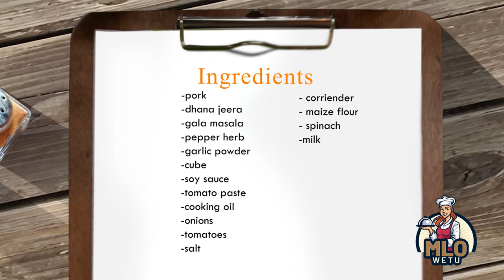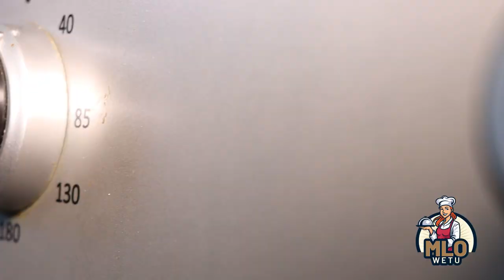How to prepare Ugali with wet fry pork & creamed spinach (MLO WETU)